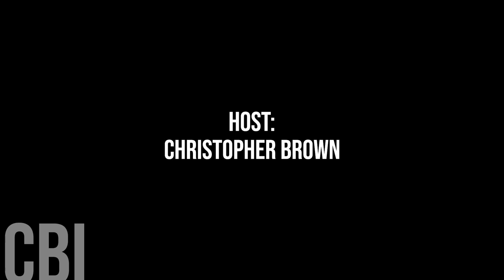749. Brandon Councillor Bruce Luebke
Today, we're honoured to speak with Brandon Councillor Bruce Luebke